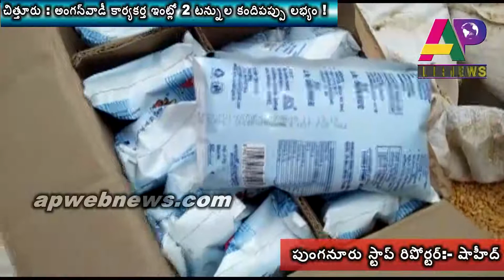అంగన్‌వాడీ కార్యకర్త ఇంట్లో 2 టన్నుల కందిపప్పు లభ్యం..!